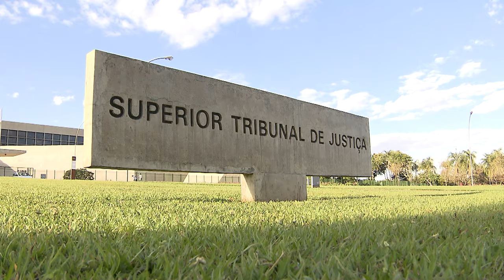Falta de prova de inviabilidade da vida extrauterina leva STJ a negar permissão para aborto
A Quinta Turma do Superior Tribunal de Justiça (STJ) negou o pedido de salvo-conduto para que uma mulher, com mais de 30 semanas de gestação, pudesse realizar procedimento de interrupção da gravidez sem ficar sujeita a processo penal pelo crime de aborto. Durante a gestação, ela descobriu que o feto tem uma alteração genética denominada Síndrome de Edwards, além de cardiopatia grave.